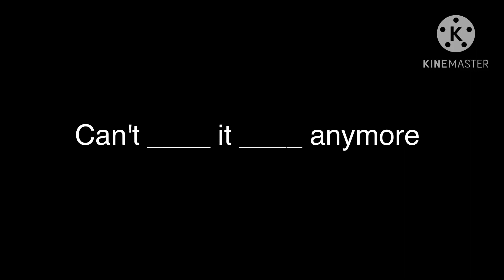Finish this lyric #128